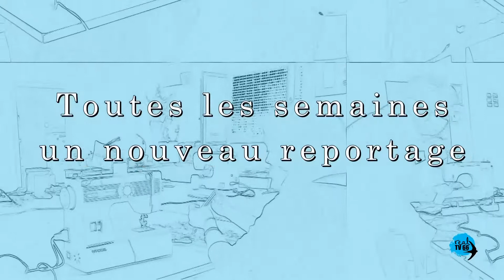Présentation du nouveau centre COVID 19 pl Cassanyes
Présentation à la presse du nouveau centre de prévention Covid-19 à la place Cassanyes dans les locaux de l’ancien poste de Police. Inauguré aujourd’hui 15 mai 2020 à la présence des autorités locales maire et présidente du Conseil Départemental et les médecins concernés par la prévention et intervention autour du Covid21 dans le département.
Le secrétaire du Préfet Mr Kévin Mazoyer a présenté en manière très claire la structure et les actions qui aurons lieu à l’intérieur.